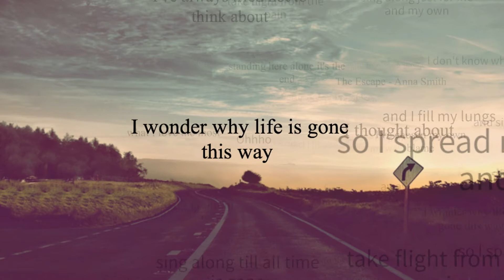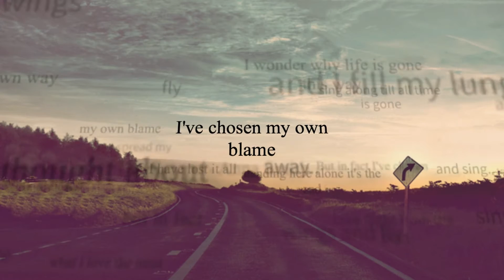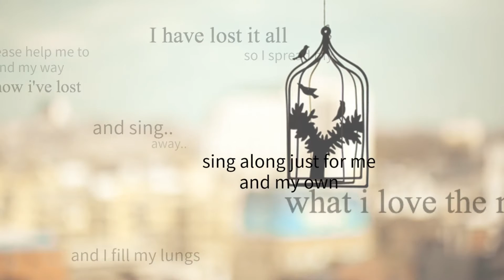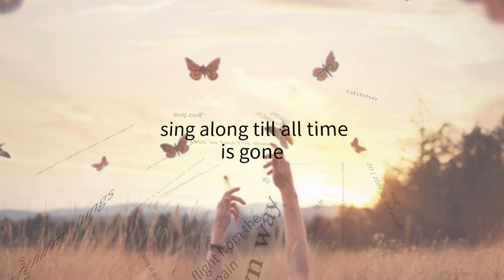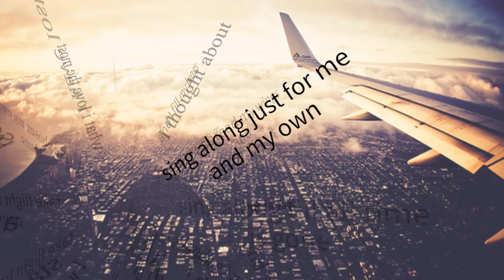Anna Smith - The Escape | Lyrics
The official lyrics video to the escape ♡